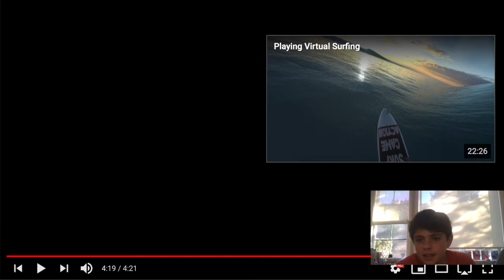Reacting To Some EXTREMELY Funny Surfing Fails!!!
we reacted to some extremely funny surfing fails.